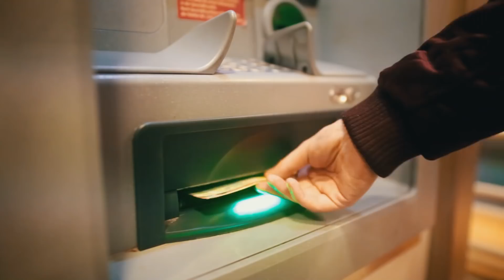Young Paul & Mels - Cool Diggi // JUICE Premiere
B , be humble: Young Paul und Mels feiern den Status Quo.